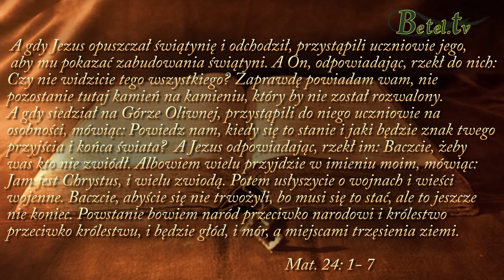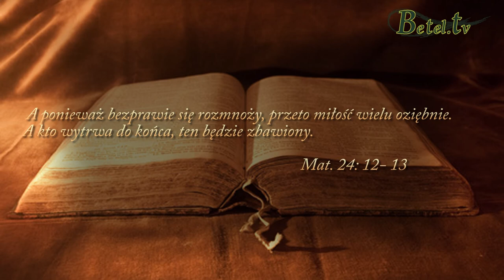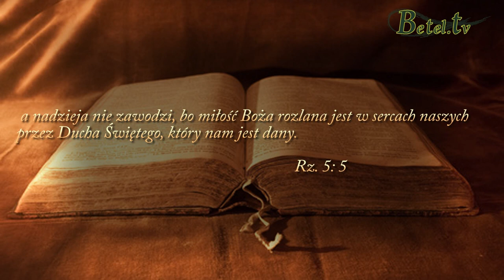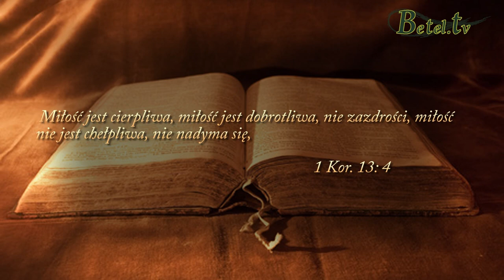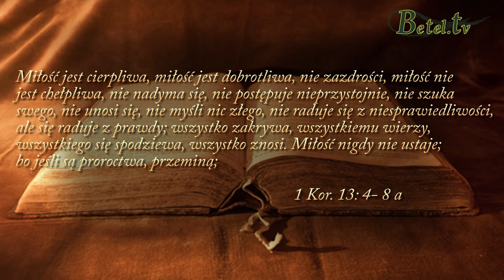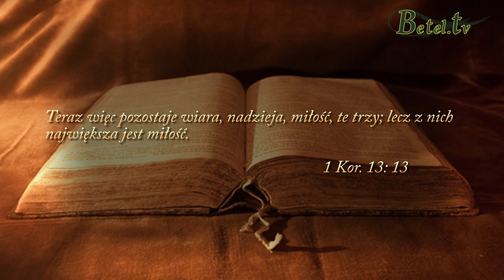29.06.2014- Boża miłość- Pastor Michał Hydzik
W dniach ostatecznych miłość wielu chrześcijan oziębnie.
Możemy jednak mieć nadzieję, bo Boża miłość rozlana jest w naszych sercach przez Ducha Świętego.
Boża miłość - miłość agape - skłonna do poświęceń, do oddania swego życia.
Czy miłujemy tak naszych bliźnich? Naszych wrogów?
Czy jesteśmy gotowi oddać swe życie dla Jezusa?